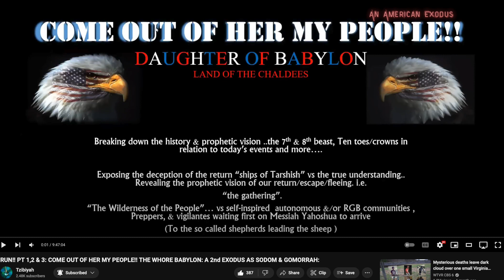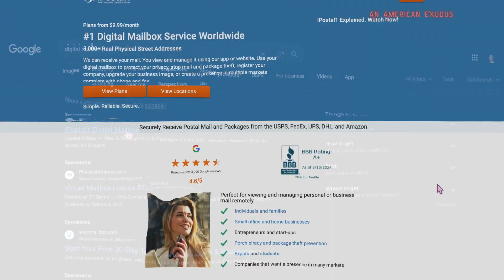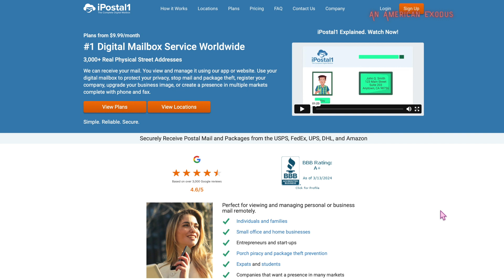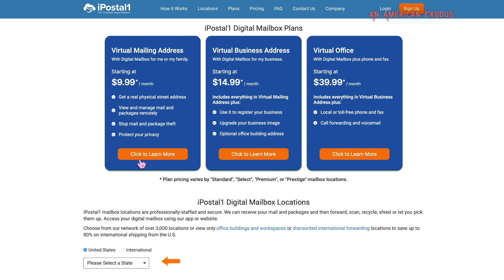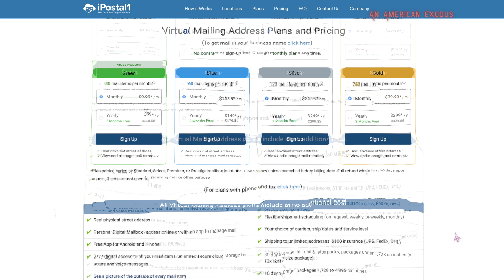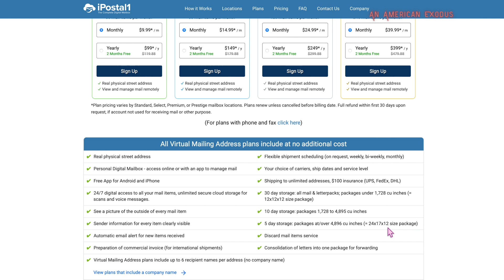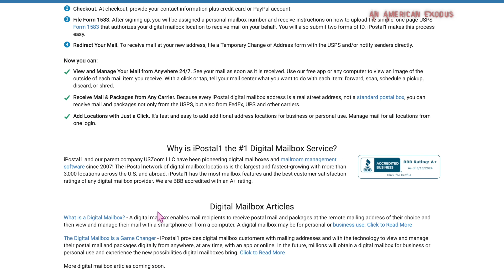Q&A Part 24 | Mail Forwarding With Digital Mailbox — An American Exodus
When repatriating to another country, how will you receive your US letters and deliveries? Find out how you can forward your mail to a digital mailbox and manage your physical mail from an app.